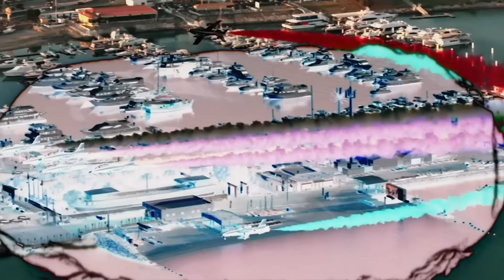The Formula 1™ Etihad Airways Abu Dhabi Grand Prix 2023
It's always an epic time at the AbuDhabiGP!